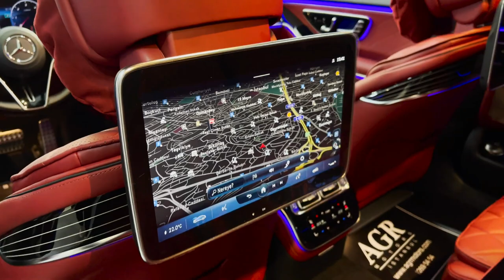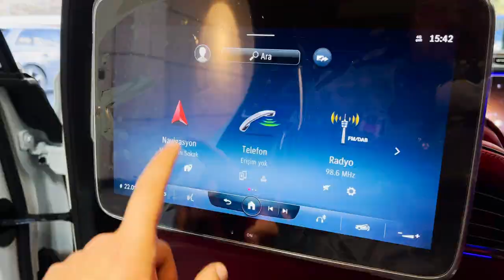2022 2023 Mercedes Maybach Models And Their Pricing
Hello And Welcome To The Video  FOR   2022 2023 Mercedes Maybach Models And Their Pricing ,😳Please▶ watch, like, and subscribe  (NOTE!!)We do Reviews About The Newest, The Fastest, And The Strongest Vehicles Released and The new upcoming cars in 2021,2022 and 2023. thanks

❤️  visits EPA's website. For more information about Fuel Economy
visit the National Highway Traffic Safety Administration (NHTSA) and Insurance Institute for Highway Safety (IIHS) websites.

OR WATCH THESE VIDEOS  FROM (YOUTUBE) TO GET BETTER UNDERSTANDING !!